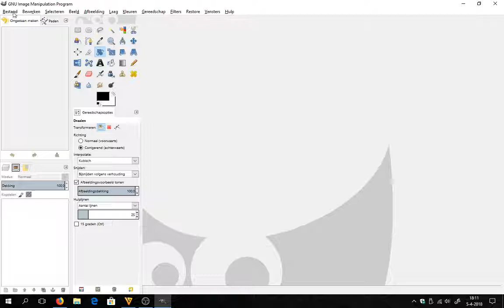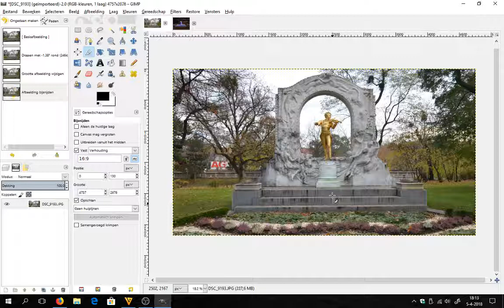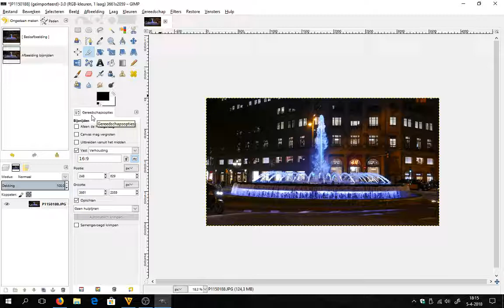Foto draaien en bijsnijden in verhouding 16:9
Foto draaien ene bijsnijden in verhouding zodat er een beeldvullend beeld op uw TV wordt weer gegeven.